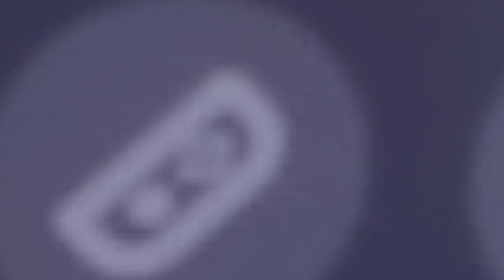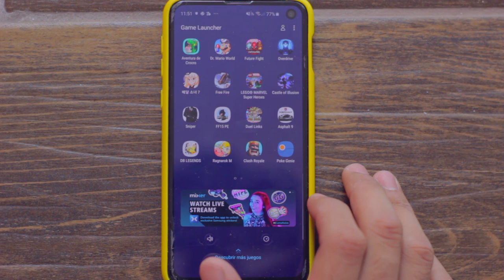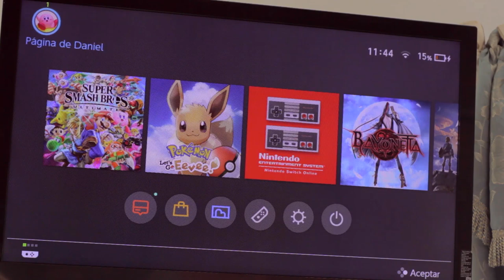Lo Mejor De Nintendo Switch - Mi Experiencia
Hola amigos, espero se encuentren muy bien, en esta ocasión he decidido hablar sobre Nintendo Switch; todo lo que ha sido mi experiencia, así como lo que considero positivo de la consola. Espero el vídeo sea de su agrado, prometo que pronto subiré más contenido, les agradezco mucho su apoyo, no olviden dejar todo lo que gusten en los comentarios. Les deseo un excelente día.